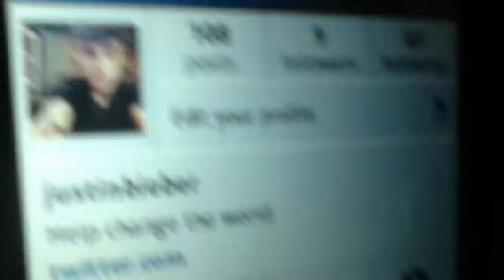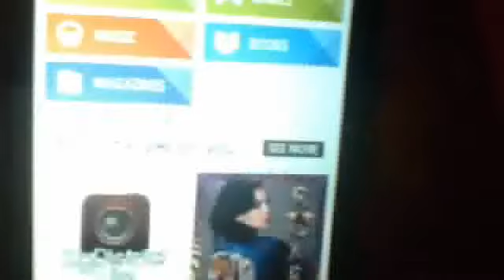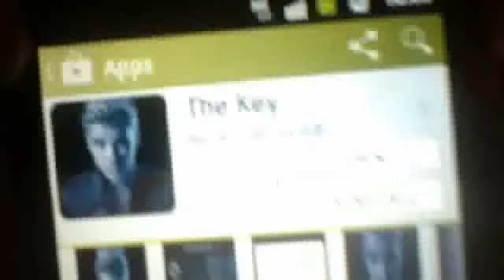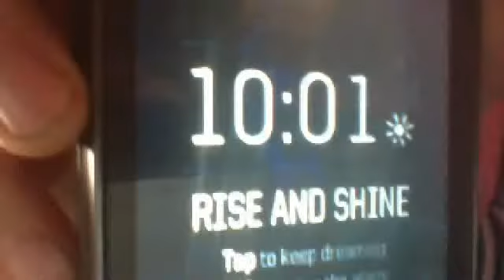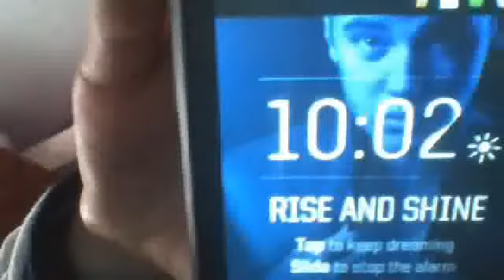How to get justin bieber the key alarm clock for android phone